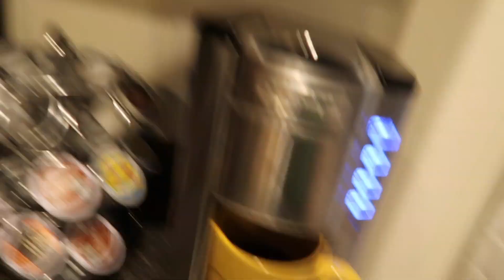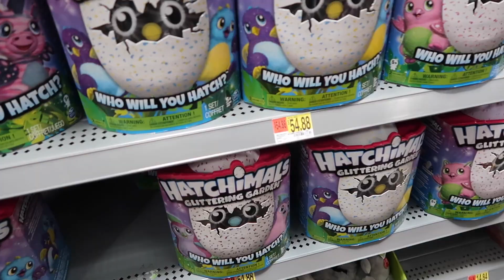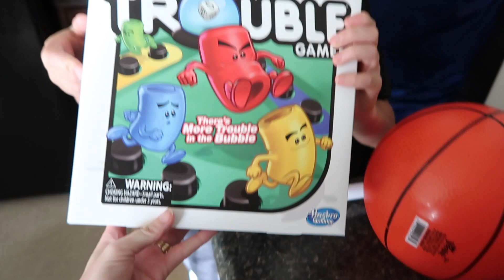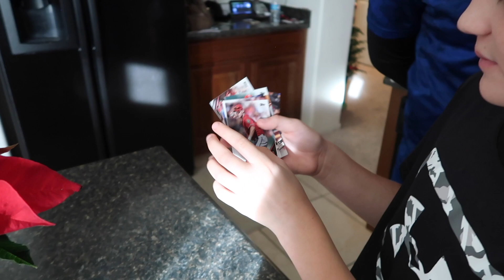New Baseball Merch Arrives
We have a busy week of practice, new cool baseball merch shows up, and we open up some letters from all of you in these Bevo Adventures!

16772 W. Bell Rd, Ste 110-115